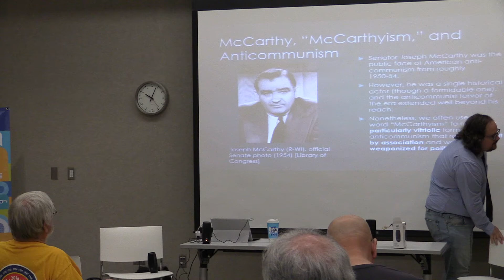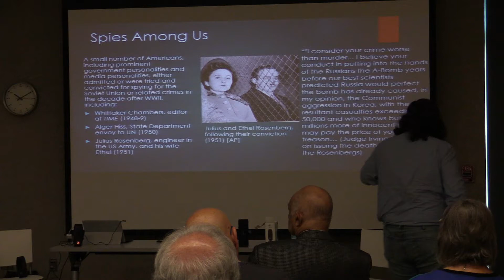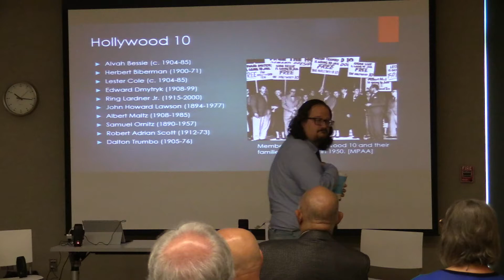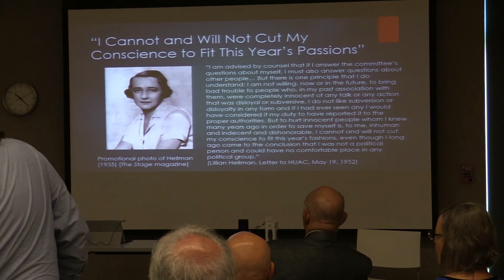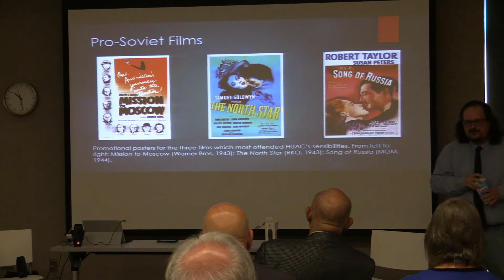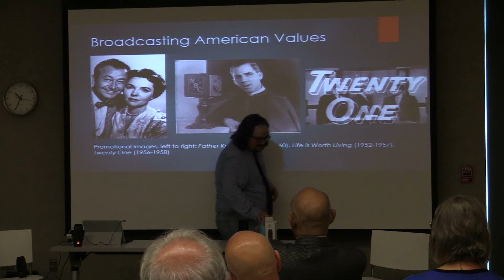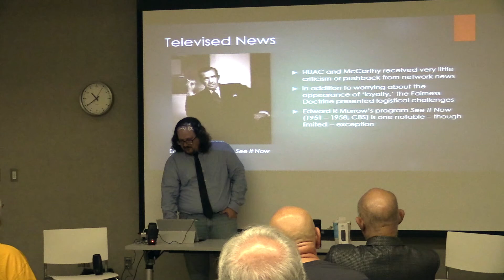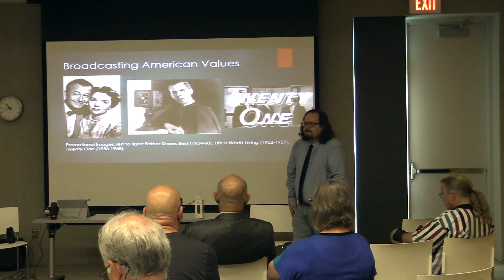Red Channels: Anti-Communism in 1950s Film & Television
Historian Sean Trundle discusses the Red Scare, the Army-McCarthy Hearings, and McCarthy's overzealous and often paranoid efforts to root Communists out of the U.S. Government during the 1950s. This session was presented at "The Fifties in Focus" Nebraska Chautauqua at Ashland Public Library on August 7, 2021

After you watch, please let us know what you thought